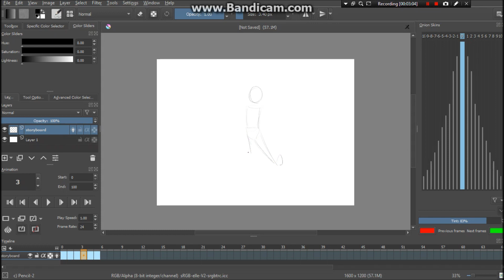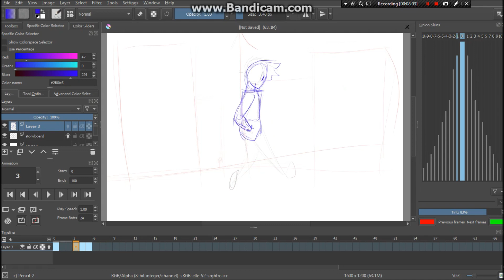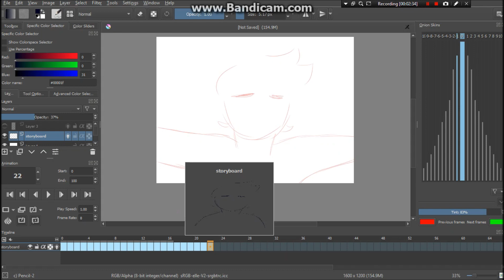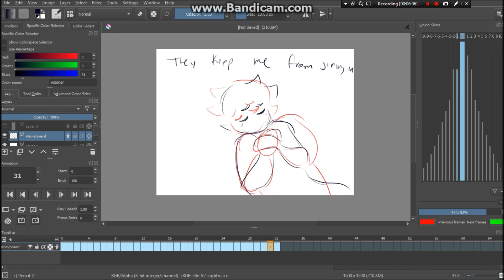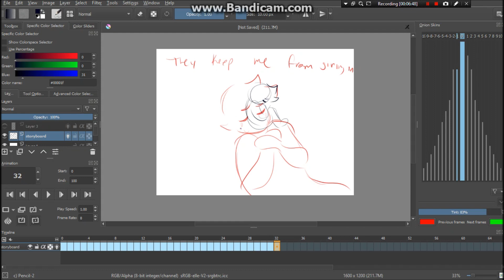animating ig idk how to use this program